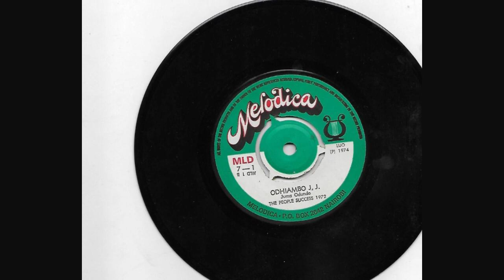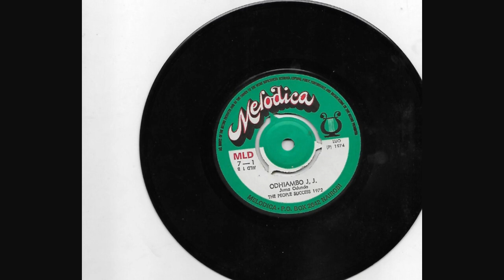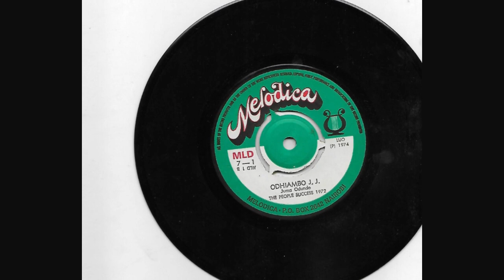ODHIAMBO J.J. - JUMA ODUNDO - THE PEOPLE SUCCESS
The People Success Band is one of the Best Benga Bands from Kenya. They play an electric low register guitar in a style suggestive of the Nyatiti.